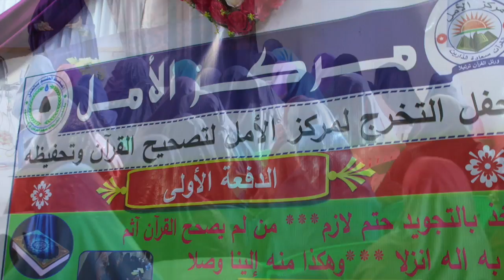Dugsiga Xifdiga Qur'aanka ee AL-AMAL oo soo bandhigay Ardayda uu Wax baray